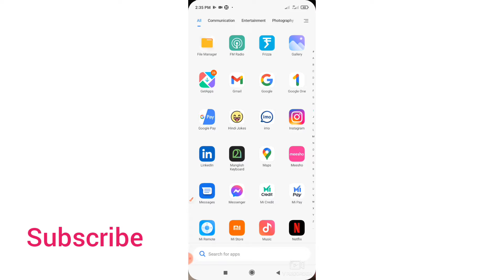Best on line money making app| മൊബൈൽ മാത്രം മതി |priyatalks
Best on line money making app| മൊബൈൽ മാത്രംonlinejobmalayalam